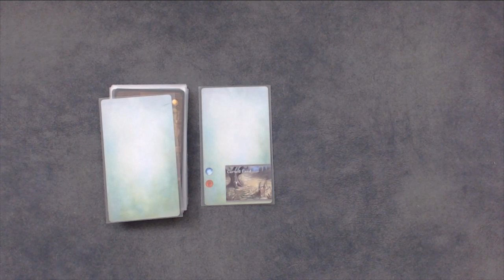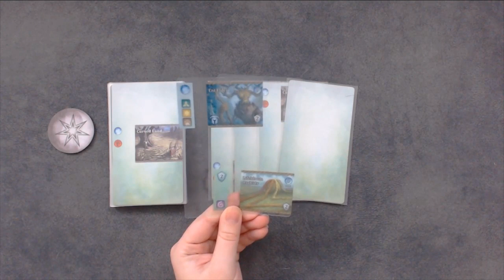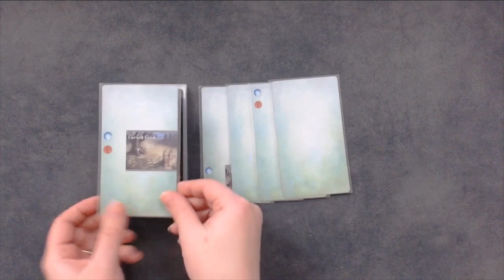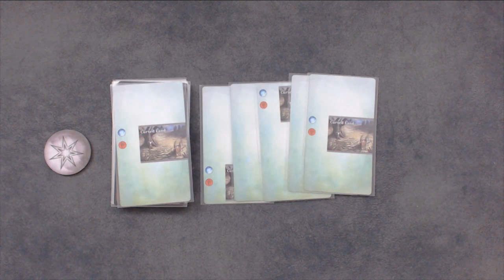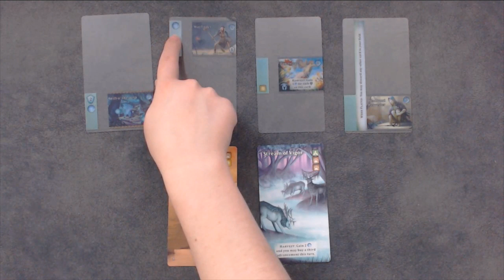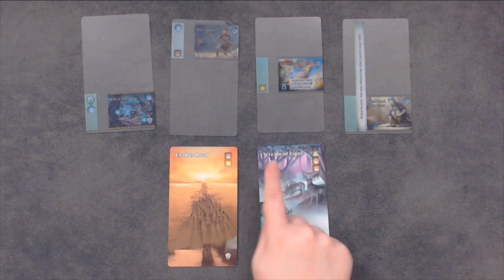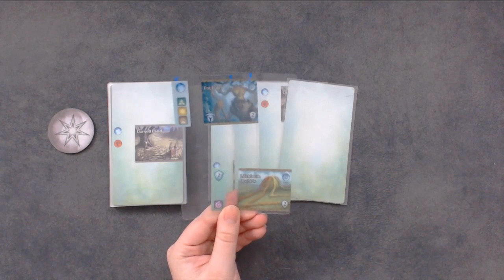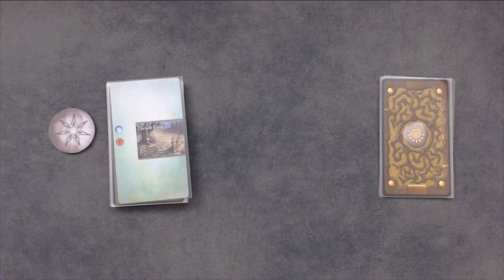Episode 40: Mystic Vale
Centuries ago a dying, wicked king pleaded for help from the Druids of Gaia. When they refused the king cursed the Valley of life, spreading blight and pestilence throughout the sacred land. In response, the druid council sent druids into the valley. Blessed by Gaia herself, these druids were tasked with restoring the valley of life to its former glory. Welcome to Mystic Vale. Mystic Vale is a card crafting game for 2 to 4 players from AEG. Players will take on the role of druids trying to restore beauty and life into the dying Valley of Life. Will you be able to heal the decay and bring vibrance and prosperity back, or will you attempt to heal too quickly and end up with spoiled land? Let's find out in Mystic Vale!